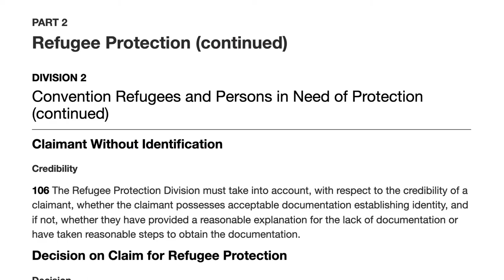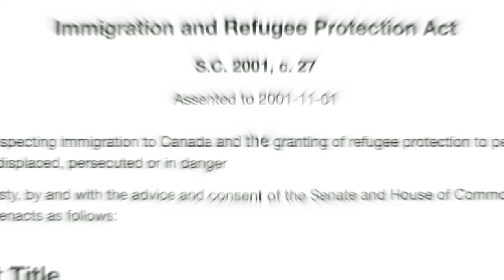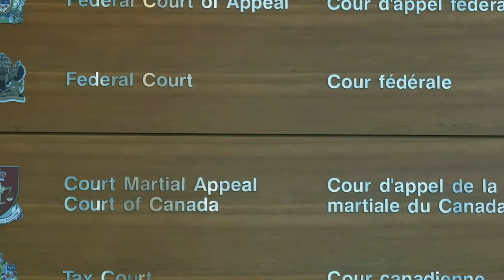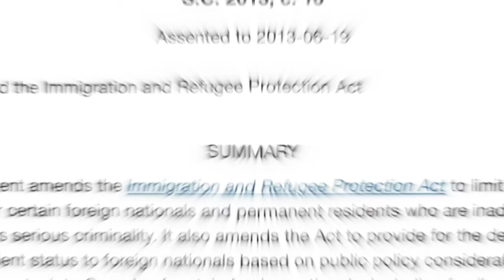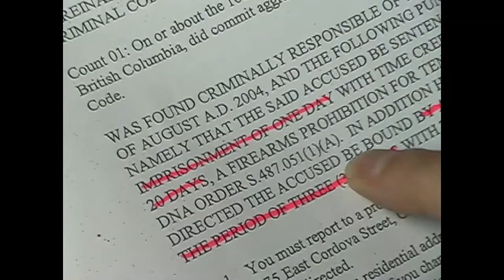TheBrightExperts | Threshold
How are the immigrants treated differently in the Canadian legal system? What are the thresholds and obstacles for an immigrant who wants to seek justice? This new episode from TheBrightExperts series continues shedding light on the dark hole existing in the immigration legislation.

As part of the research for the film, we interviewed experts and social workers working on the frontlines of mental health, immigrant settlement, and legal advocacy. This Threshold episode features immigration lawyer Lawrence Wong and Leslie H. Morley, as well as
senior counsel of refugee law Andrew Brouwer and author Dr. Ameil Joseph.

TheBrightExperts is a new initiative within the impact campaign of the documentary The World is Bright. Going beyond one film and one story, TheBrightExperts amplify these great minds whose powerful knowledge inspires the world.

This episode is edited by Anis Annisa Maryam, co-edited by Brenda Xiong, directed by Ying Wang. Footage was filmed by Jian Ping Su, Pieter Stathis, and Ying Wang.